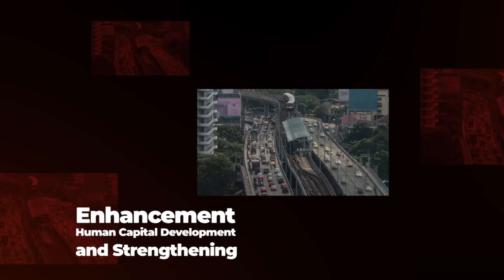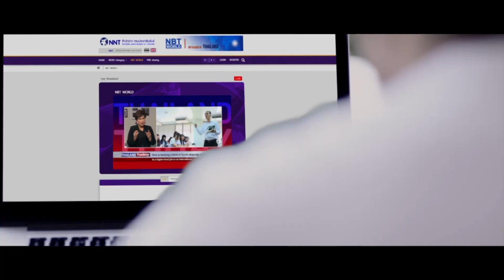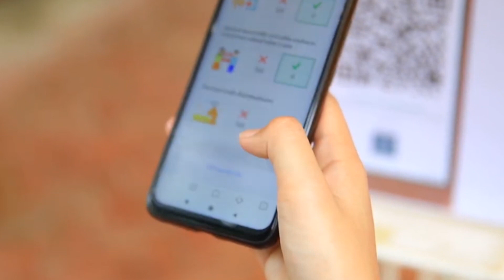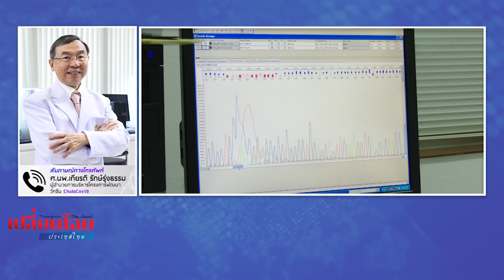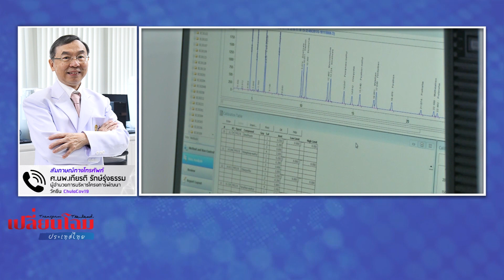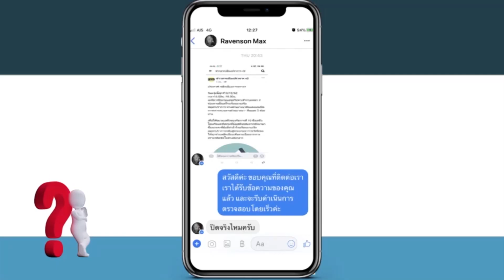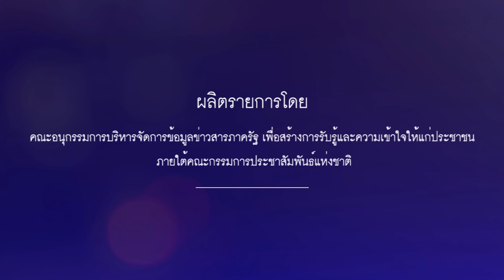รายการเลี่ยนโฉมประเทศไทย คืบหน้าวัคซีนโควิดจุฬาฯ... เริ่มทดลองในมนุษย์ครั้งแรก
รายการเปลี่ยนโฉมประเทศไทย วันเสาร์ที่ 19 มิ.ย. 64
ตอน...  คืบหน้าวัคซีนโควิดจุฬาฯ... เริ่มทดลองในมนุษย์ครั้งแรก

สัมภาษณ์ทางโทรศัพท์
ศ.นพ.เกียรติ รักษ์รุ่งธรรม
ผู้อำนวยการบริหารโครงการพัฒนาวัคซีน ChulaCov19

ศาสตราจารย์ ดร.ไชยา ยิ้มวิไล ผู้ทรงคุณวุฒิในคณะกรรมการประชาสัมพันธ์แห่งชาติ
และ สุภนันท์ ฤทธิ์มนตรี